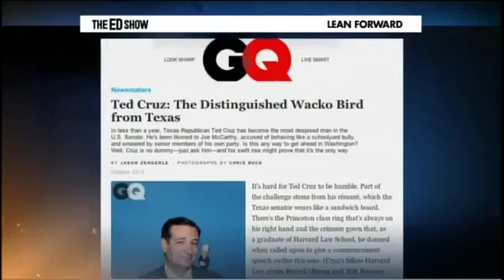Ed Schultz Can't Read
Ed struggles with a big word.